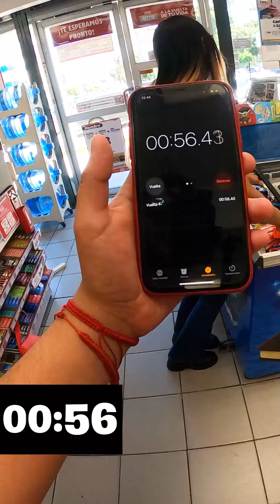UN MINUTO en EL PARAÍSO - AGARRA TODO LO QUE PUEDAS del OXXO 😱🔥 | Rodolfo Villanueva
🔥🔥🔥 ¡JALADOS PLEBES! 🔥🔥🔥